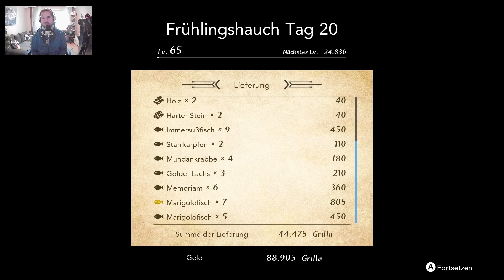Harvestella - Für die Farm oder für die Menscheit? - PC [47]